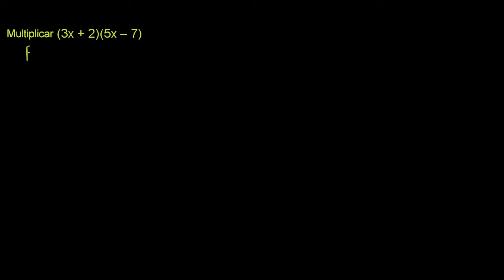Multiplicar binómios (PFDU) - Khan Academy em português (8º ano)